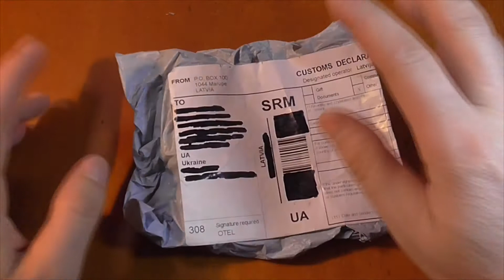Хорошие и Дешёвые Наушники Для Спорта - Обзор AliExpress !!!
В видео делаю обзор дешевых но хороших наушников которые можно использовать для спорта (бегать в них) ну и просто можно слушать музыку, наушники купил у китайцев на AliExpress (Али Экспресс).